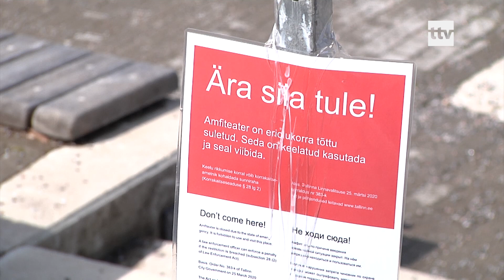13.04.2020 - Haaberstis tagab korda K Security OÜ turvaekipaaž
Haabersti Linnaosavalitsus palkas eriolukorras täiendavalt korda tagama turvaekipaaži K Security OÜ.  Esialgse kokkukleppe kohaselt kestab patrullimine 10. maini.